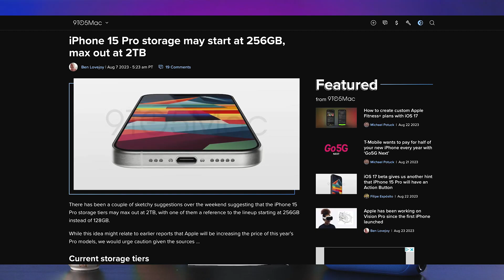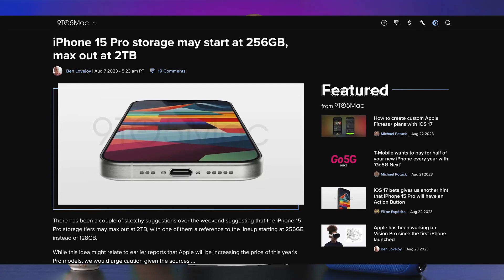١٥ تسريب عن iphone15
١٥ تسريب عن ايفون١٥
مدخل الشحن، الوان الايفون الجديدة، هل ستطلق ايفون١٥ الترا؟، مميزات كاميرا ايفون١٥، مساحة التخزين، موعد الاطلاق